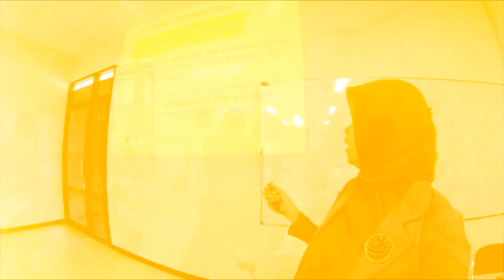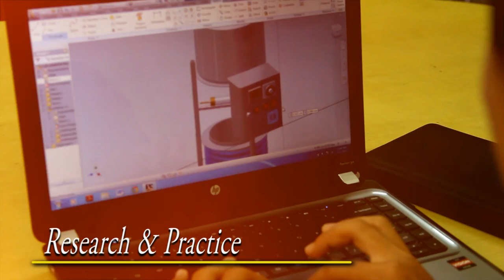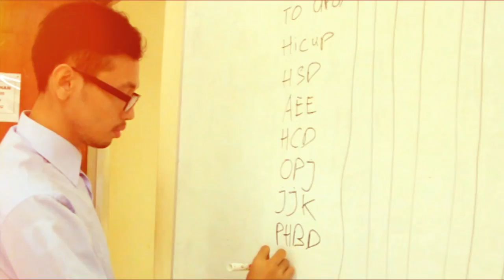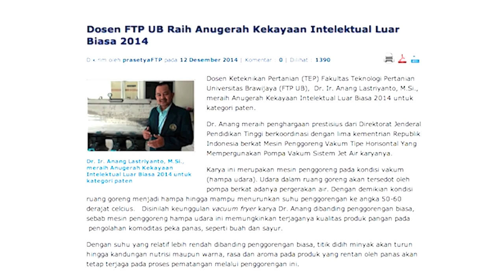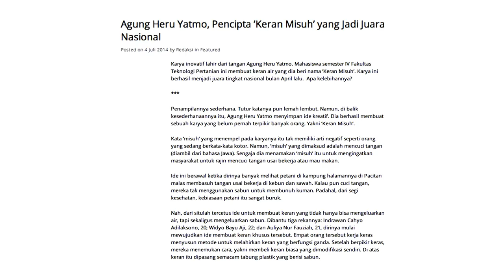Department of Agricultural Engineering - Faculty of Agriculture Technology - University of Brawijaya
Department of Agricultural Engineering (DAE) is the department at UB that focus on  application  and  development  of  engineering  and  technology  on  agricultural  sector.  To improve  the  teaching  and  learning  quality,  the  quality  assessment  at  department/study program level are required.  Thus, we are willing to participate in the assessment procedures of quality assurance at department level provided by the ASEAN University Network (AUN). We  know  that  self-assessment  is  an  evaluation  of  the  education  quality  in  our  faculty objectively,  by  assessing  the  collection  and  analysis  of  quantitative  and  qualitative
information. We hope that the quality assessment at department level helps us in improving the teaching and learning quality in line with international standard.